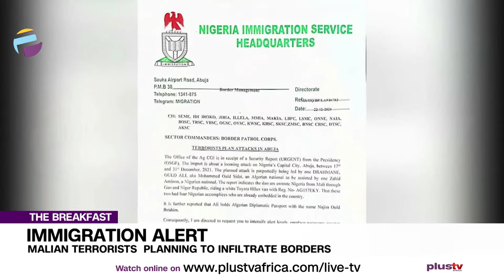Immigration Alert: Malian Terrorists Planning To Infiltrate Borders | THE BREAKFAST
Yahuza Getso, Security Expert joined us to discuss.